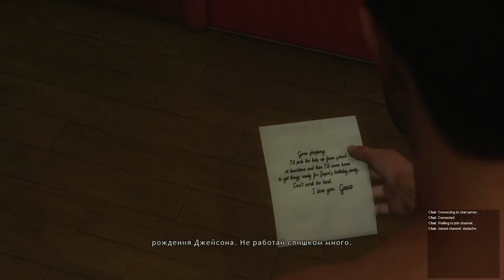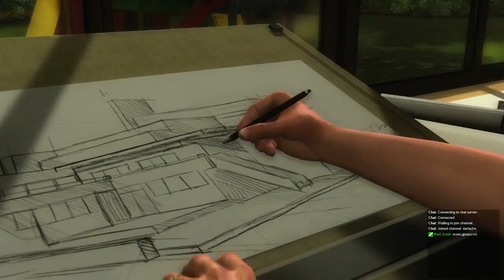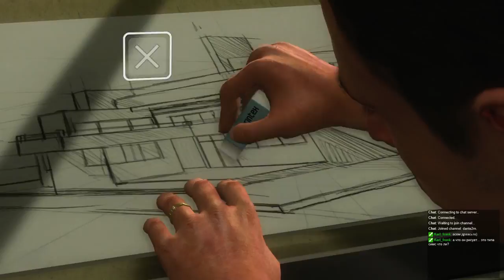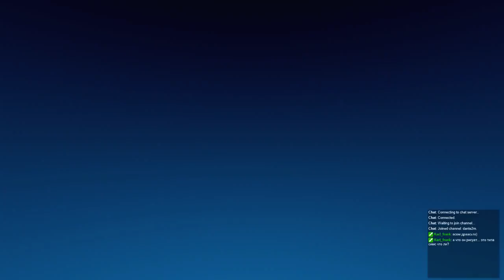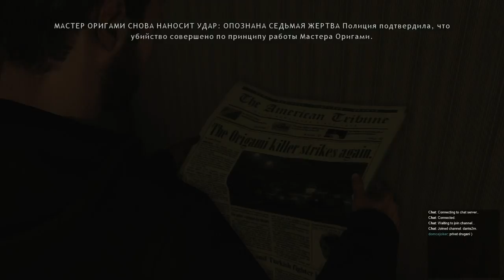Начало - Heavy Rain [PS4] #1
Первая часть стрима от 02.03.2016

Ключевые слова канала:
прохождение, зомби, кооп, шутер, экшн, RPG, летсплей, игры, хоррор, инди, PS4, PlayStation, первый взгляд